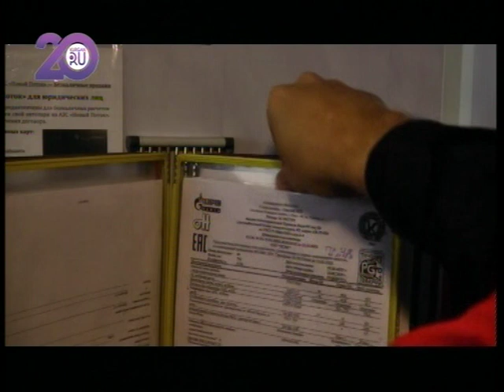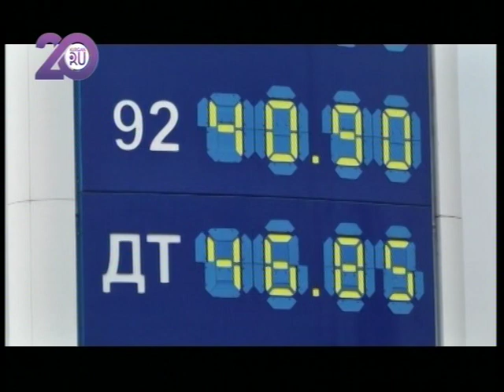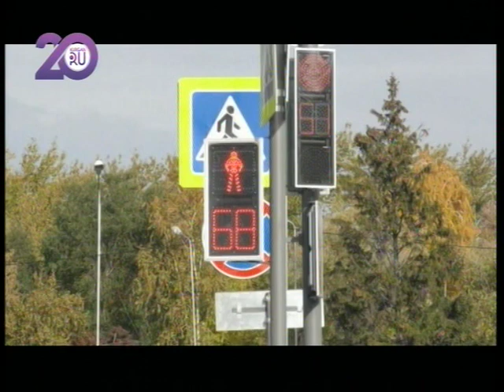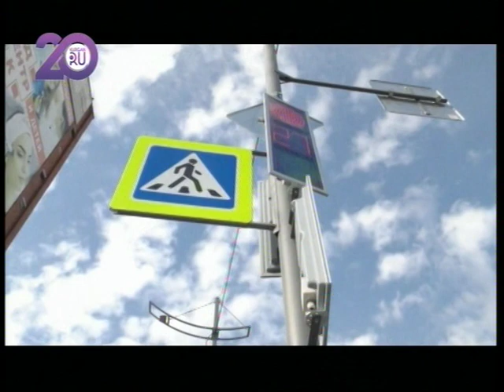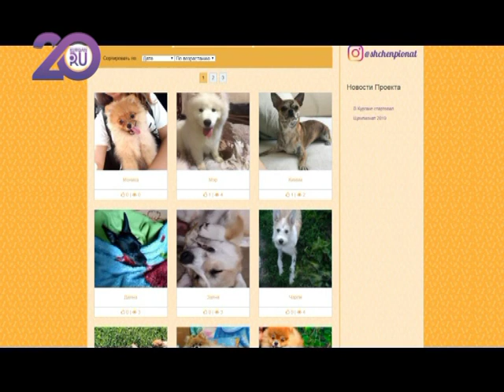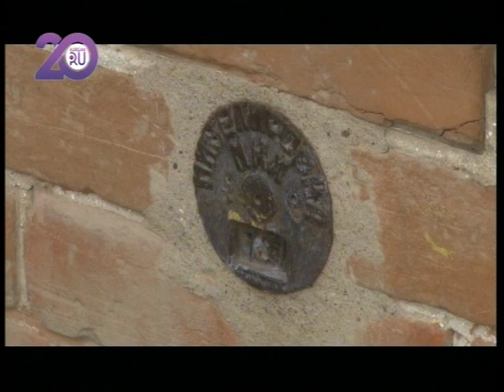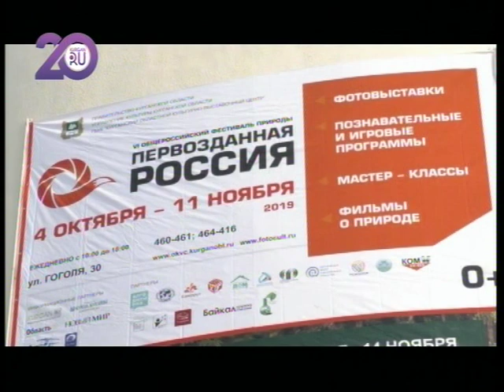Новости KURGAN.RU от 1 октября 2019 года